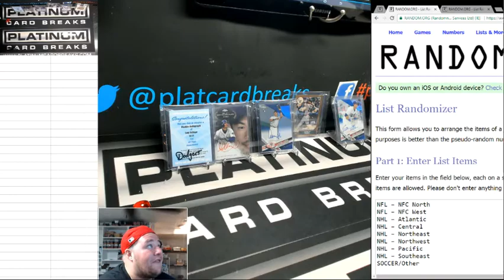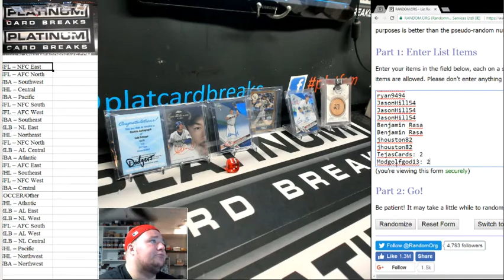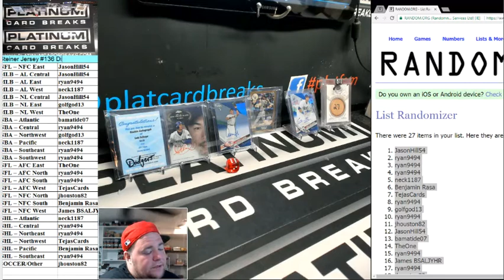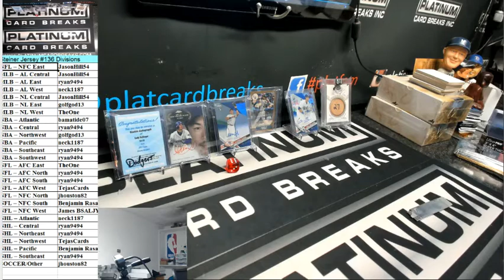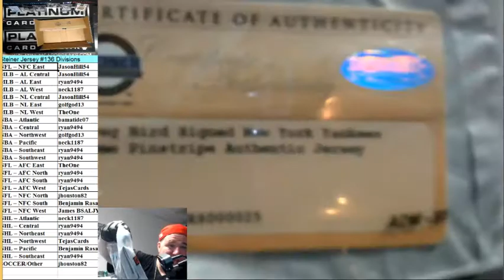Steiner Jersey #136 Divisions